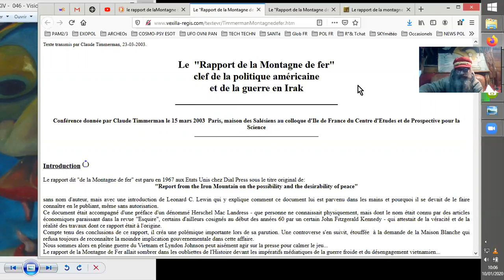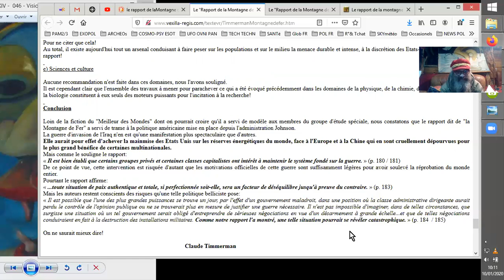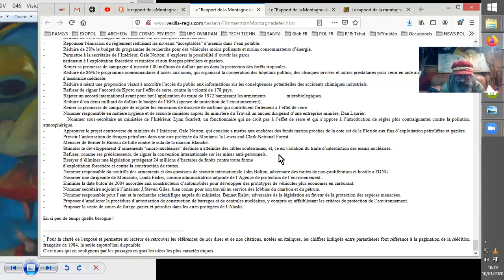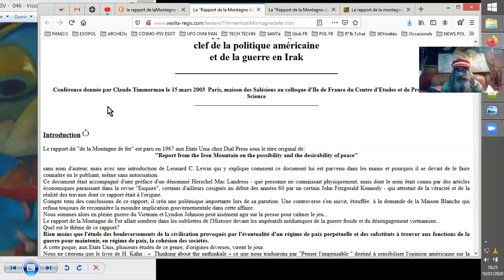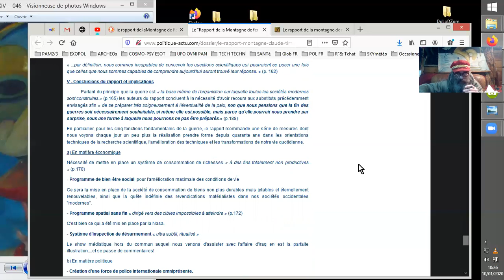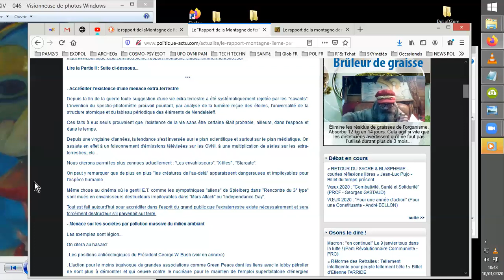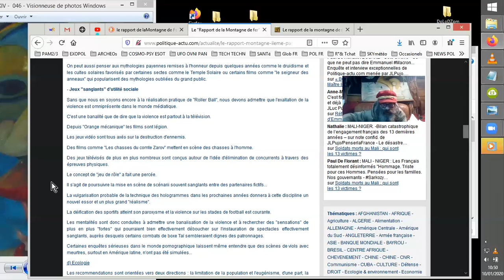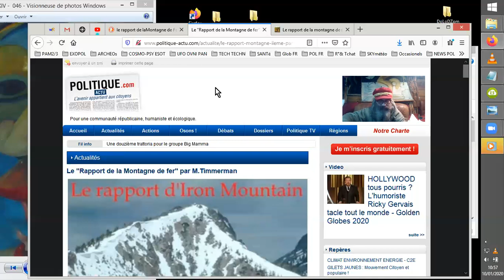Le RAPPORT d'IRON MOUNTAIN TUE LA PAIX DURABLEMENT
Vidéo descriptive de quelques uns des points que les gouvernements vont s'assurer de réaliser afin que jamais, au grand jamais, les peuples ne parviennent à une paix durable propre à leur développement et évolutions souhaités.

Source : LE RAPPORT DE LA MONTAGNE DE FER :
The Report of IRON MOUNTAIN

Vidéo sur le sujet:
The Report from Iron Mountain A Blueprint for Tyranny
StopTheCrime.net NEW
•20 mai 2019
pdf en anglais :